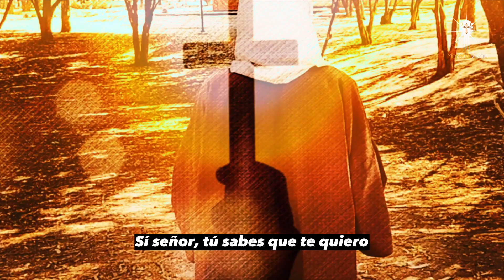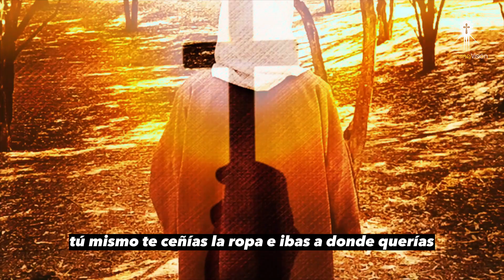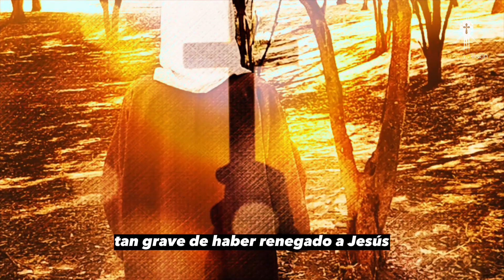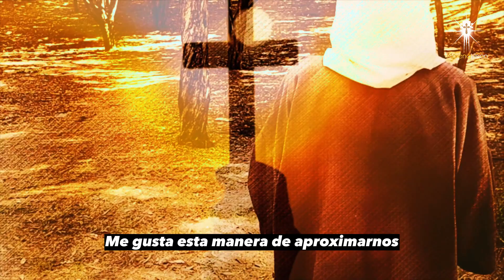Evangelio del día 26 de mayo según San Juan (21,15-19) [ Evangelios ] Morena Vision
Evangelio del día 26 de mayo según San Juan (21,15-19) por Morena Vision 🙏🏼

MV. Oraciones